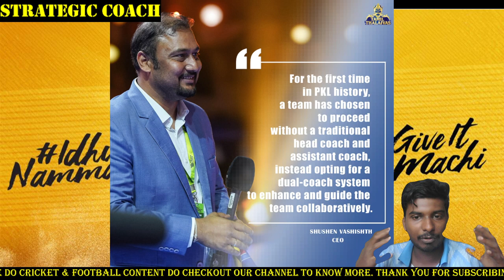PKL-11 🔥 சேரலாதன் தமிழ் தலைவாஸ் கோச் 💥 What is Tamil Thalaivas Coach's Role !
Images Copyright to Star Sports & Disney Plus Hotstar.